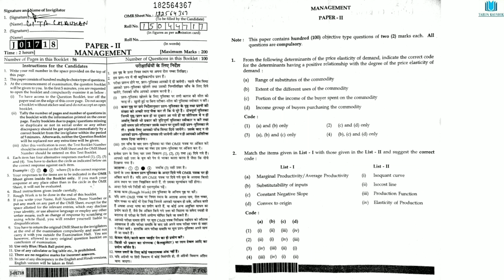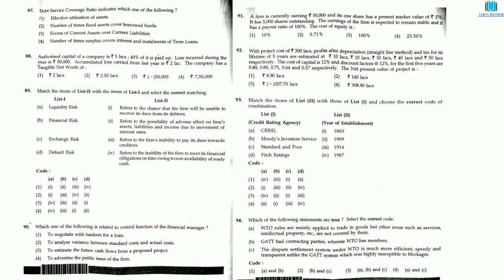CBSE UGC NET 2018 Paper 2: Management Held on 8 July 2018 (Download PDF)